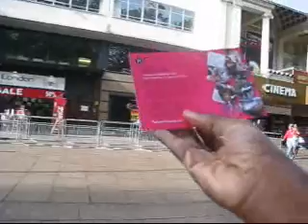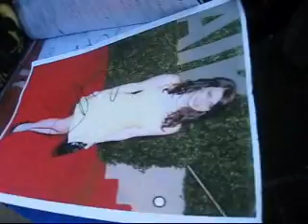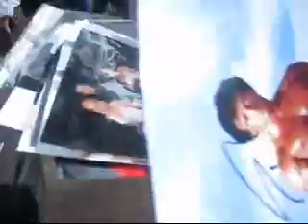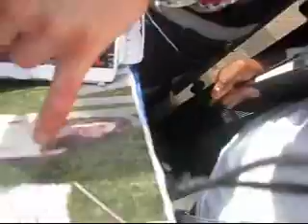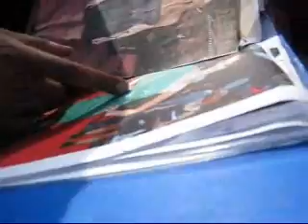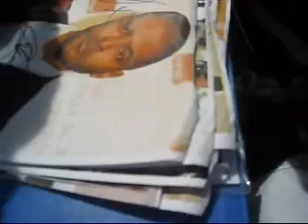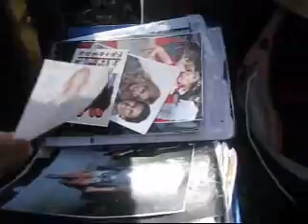CISCOGFK Present Film Première UK - Episode 4 - Eat Pray Love Gala Première [3]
Eat Pray Love is a film starring Julia Roberts, based on the memoir Eat, Pray, Love by Elizabeth Gilbert. The film was co-written and directed by Ryan Murphy. It opened in the U.S. on August 13, 2010.

Cast

Julia Roberts as Elizabeth Gilbert
Javier Bardem as Felipe, a man Gilbert falls in love with on her journey
Billy Crudup as Steven, Gilbert's former husband
Richard Jenkins as Richard, a Texan whom Gilbert befriends at an Indian ashram
Viola Davis as Delia, Gilbert's best friend
James Franco as David
Christine Hakim as Wayan, Gilbert's best friend in Bali
El Hadji Diouf as Koko, a man Gilbert meets in Senegal.
Hadi Subiyanto as Ketut Liyer, Gilbert's advisor in Bali
Tuva Novotny as Sofi, Gilbert's best friend in Rome
Luca Argentero as Giovanni
Giuseppe Gandini as Luca Spaghetti
Rushita Singh as Tulsi, Gilbert's best friend at the Indian ashram
Anakia Lapae as Tutti, Wayan's daughter
Arlene Tur as Armenia, Wayan's best friend